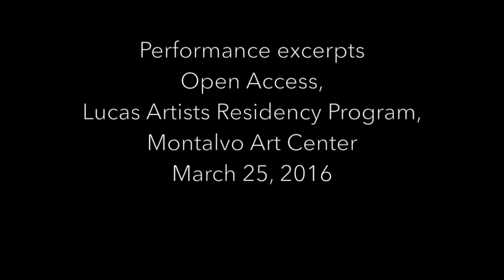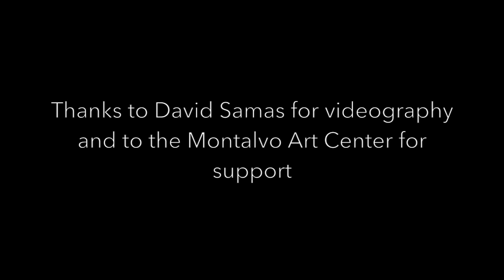Contraption Quartet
(Formerly Flex) Crank Ensemble veterans, Larnie Fox, Bodil Fox, Lena Strayhorn, Chris Miller. Sonic performance on sculptural things.